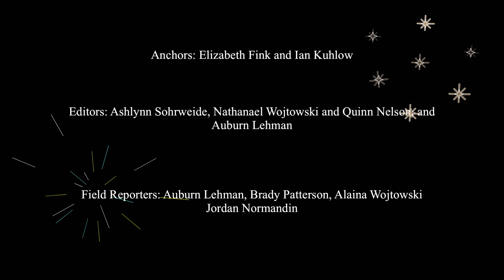Weekly Warrior 10\/23/24